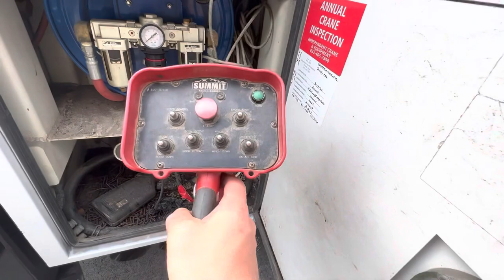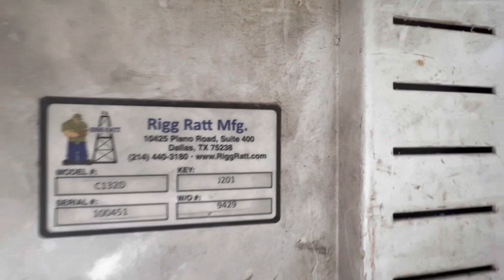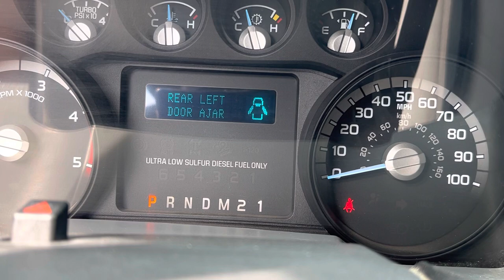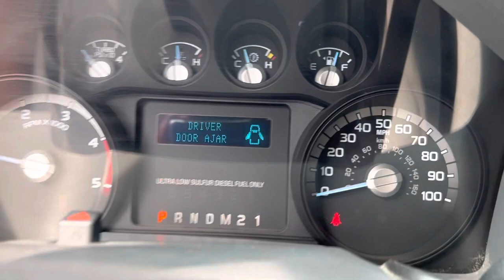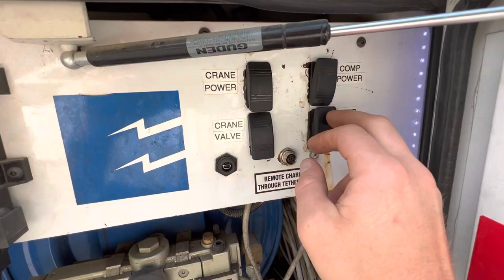2016 Ford F-550, Extended Cab, 4x4, Diesel, 6629 Crane, Drawers, Air, 175k Miles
Thanks for taking the time to check out this 2016 F550 service truck.

Offered for sale by Truck World RVA in Oilville VA. This is all we buy and sell! If you are looking for something similar, give us a shout.

We get new trucks in daily.

We can ship anywhere in the USA. Commercial financing is available through our lending partners. We do take trades.